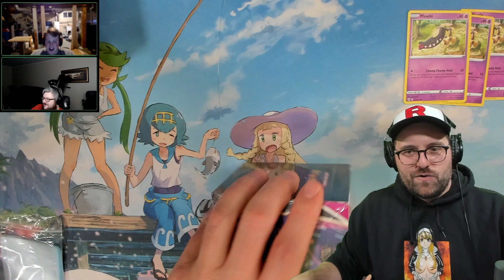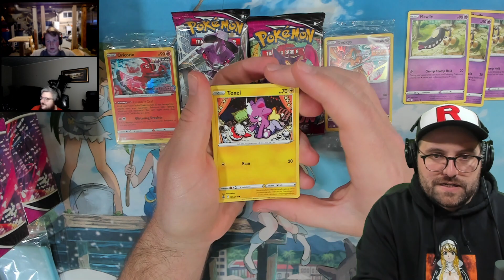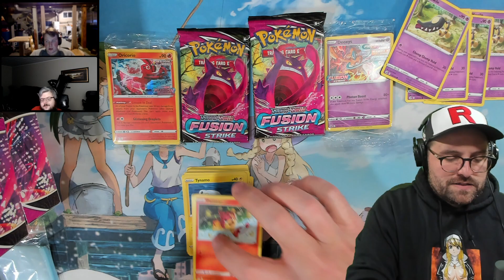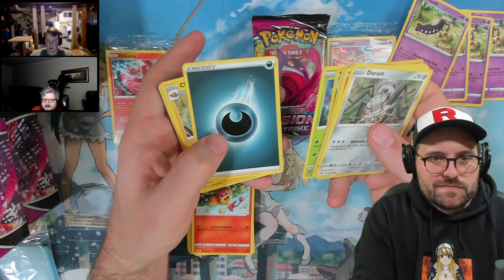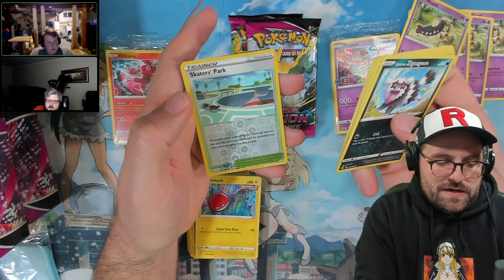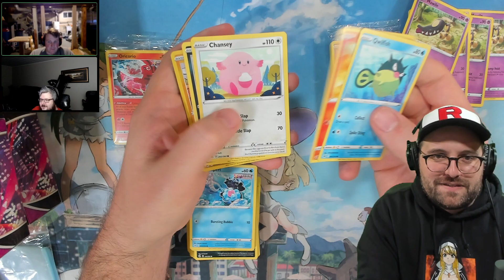Fusion Strike Elite Trainer Box Opening #12 - 8 Pokemon Card Booster Packs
Opening a Fusion Strike Elite Trainer Box which contains 8 Pokemon card booster packs.